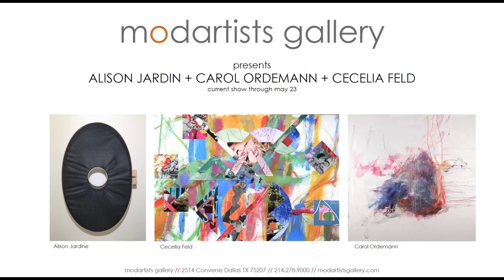Exquisite Home in Bluffview, ilume Gallerie - George Tobolowsky and Ron Radwanski, Artscene and more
moderndallas.tv  - Exquisite Home in Bluffview, ilume Gallerie - George Tobolowsky and Ron Radwanski, Artscene and more